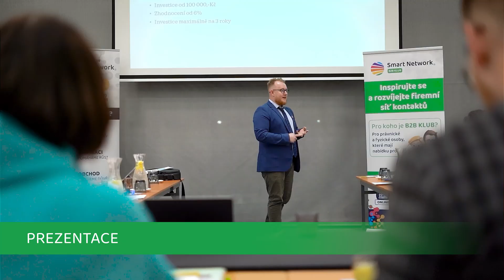Smart Network 🌈 Co získám na akci a proč přijít?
Chcete rozšířit svoje podnikání? Získat nové kontakty? Zažít fantastickou atmosféru? Pak přijďte mezi nás! 👉 více o Podnikatelském klubu Smart Network